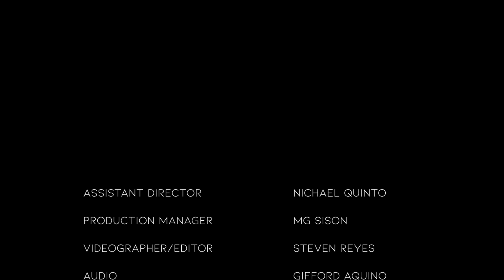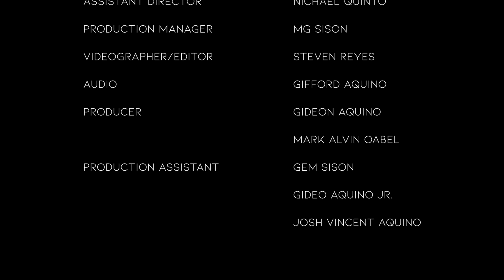2Years After Break Up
sino ang tunay na naka-move on?

Starring Dexter Malicdem and Minda Paulo
Written and Directed by: Harvie c. Aquino